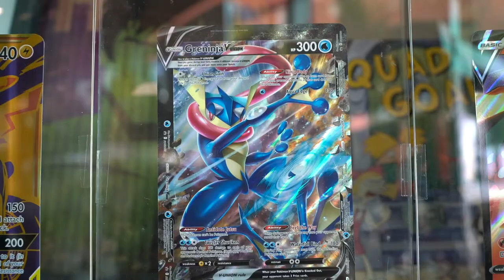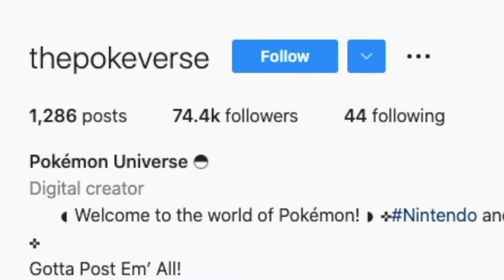Tech on Guam: Mac Tech ft. Tristendo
Tristen will share with us the products and services offered here at Mac Tech Guam!